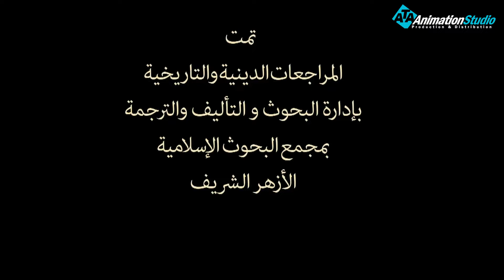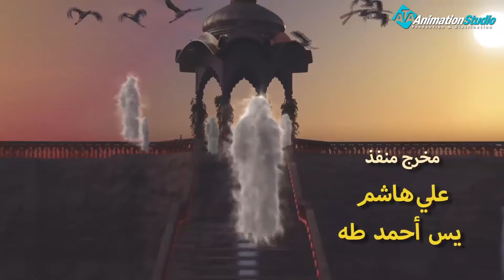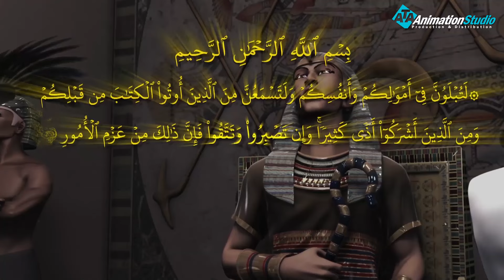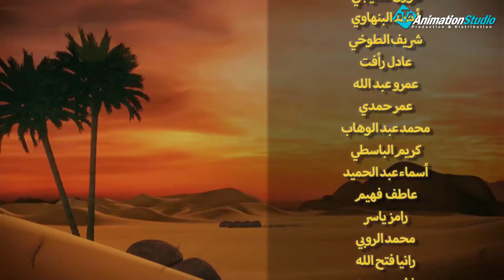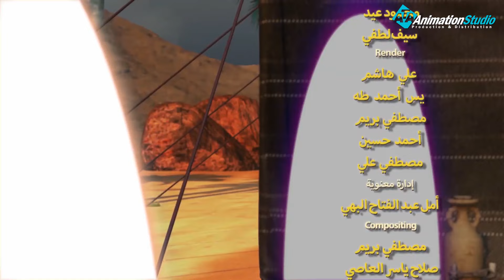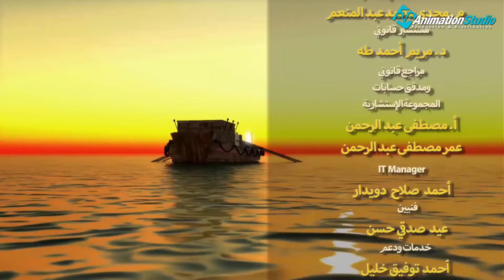حصريا الحلقة العاشره من قصص نساء العالمين "هاجر زوجة خليل الله "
ولمتابعة رحلة موسى فى مواجهة فرعون
 من خلال : 👇👇👇👇👇